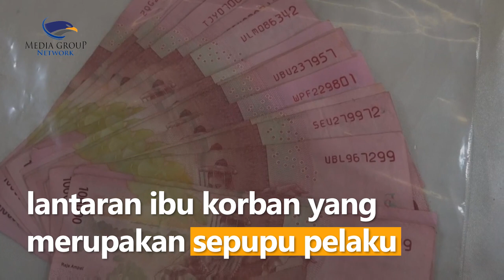Sang Ibu Tak Mampu Bayar Utang, Bayi 8 Bulan Dijual oleh Tantenya di Pademangan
Polisi menangkap wanita berinisial AM (51) yang menjual keponakannya sendiri, yakni bayi berusia 8 bulan di wilayah Pademangan, Jakarta Utara. Tersangka membanderol keponakannya sendiri seharga Rp30 juta.

Sebelumnya, guna melancarkan aksinya, tersangka mengancam dan mengintimidasi ibu korban berinisial S agar menjual bayinya lantaran ibu korban yang merupakan sepupu pelaku memiliki utang Rp11 juta terhadap pelaku.